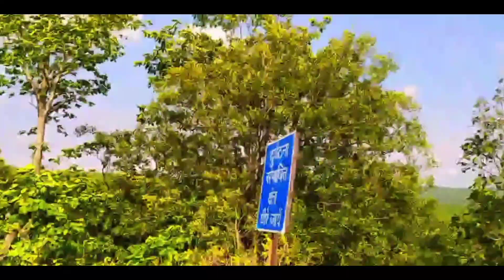खाली पैर पूरा जंगल घूमा || गांव में बहुत मज़ा आया। || village vlogs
Hello friends,
In this video I have shared my village's experience. After long time it was very challenging for ne because I had a daring challenge to walk the jungle bare foot.
At the end I was surprised that I could finish my task without any problem but whatever mushrooms I had collected, most of them were not edible 🙈🤗🤗

But I really enjoyed a lot
watch this full video And please support,

with Love
Manjuel